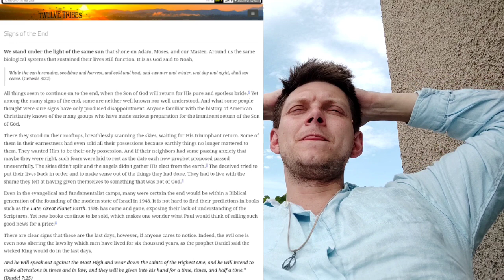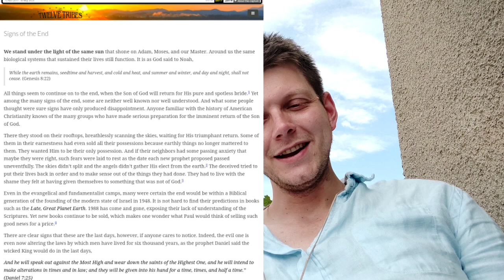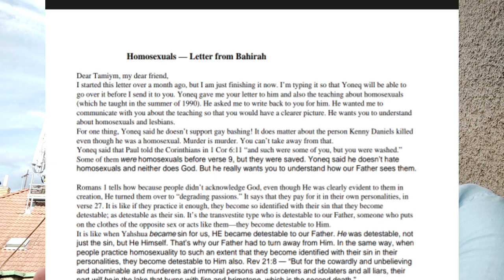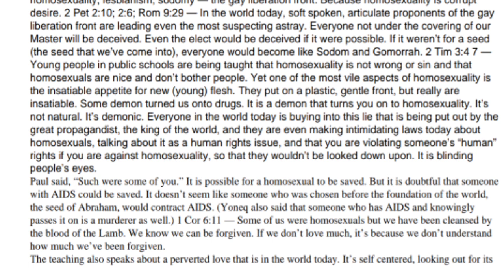Dvanáct kmenů a LGBT (Uchované semínko 💦 😅 )